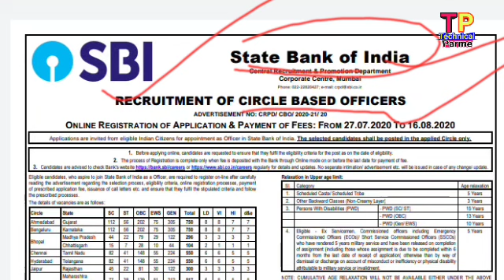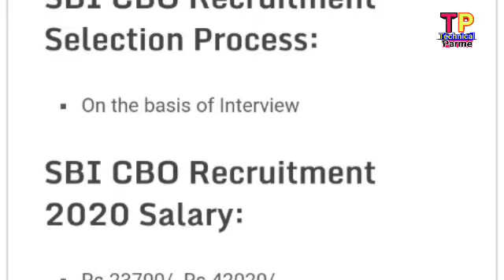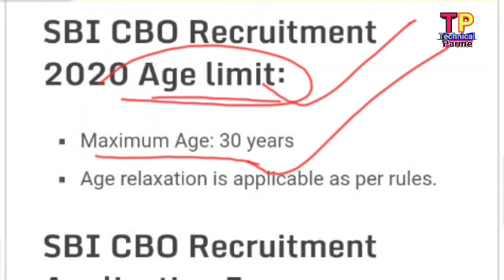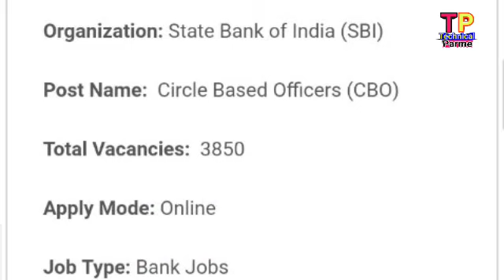SBI Bank Recruiment 2020 ll Bank Job 2020 ll Latest SBI Vacancy ll Technicalparme ll